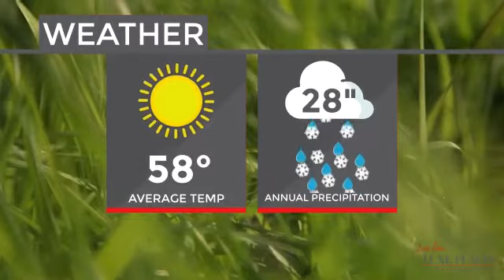About the Area - Clearlake Oaks